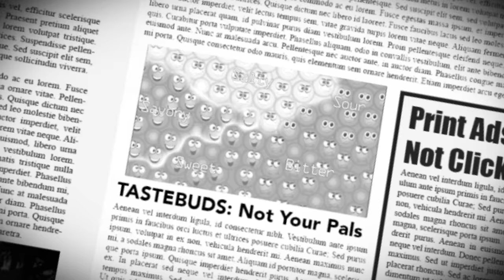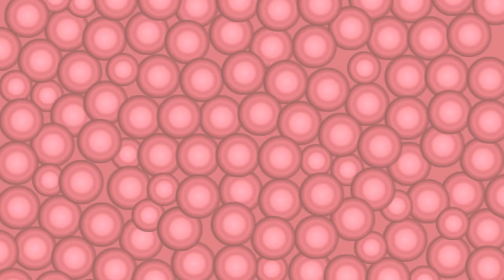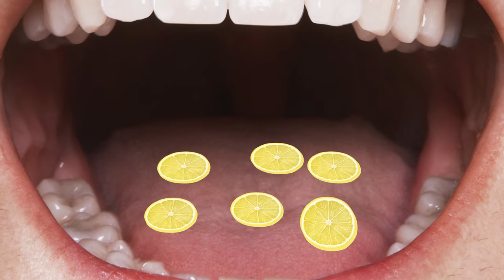Why Are Lemons Sour? | SCIENCE MYSTERIES REVEALED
Why are some foods gross and some delicious? Find out on Science Mysteries Revealed!

→ Credits ←
Host: Veronica McFarlane

Executive Producer: Judy Meyers
Producer: Nick Uhas
Associate Producer: Nick Hurt
Director: Bryan Bigler
Writer: Bill Peloquin
DP: Allan Chavarria
Editor: G Jesse Martinez
Sound: Sam Mosco
Camera Operator: Kyle Roberts
Assistant Editor: Ryan Murphy
Post Supervisor: Drew Hamilton